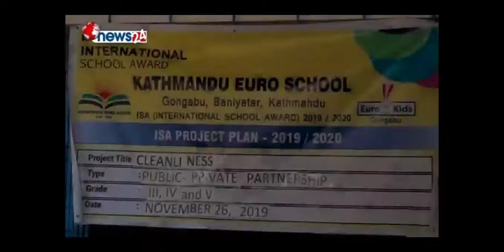Cleanliness Program by KES in collaboration with public school